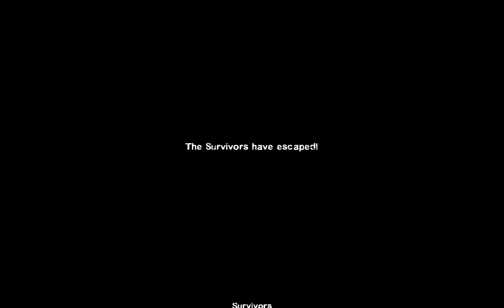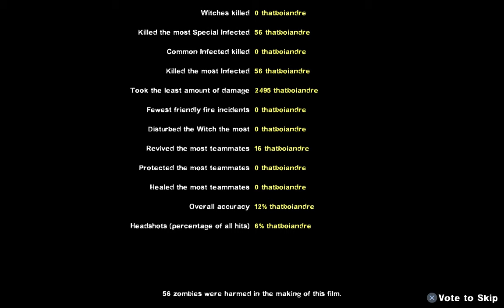Left 4 Dead 2 - last man on earth - ellis (no mic)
Initial release date: November 17, 2009
Developer: Valve Corporation
Composer: Mike Morasky
Mode: Multiplayer video game
Awards: British Academy Games Award for Multiplayer, VGX Award for Best Xbox 360 Game
Nominations: British Academy Games Award for Multiplayer, MORE
Platforms: Xbox 360, Microsoft Windows, macOS, Linux, Macintosh operating systems